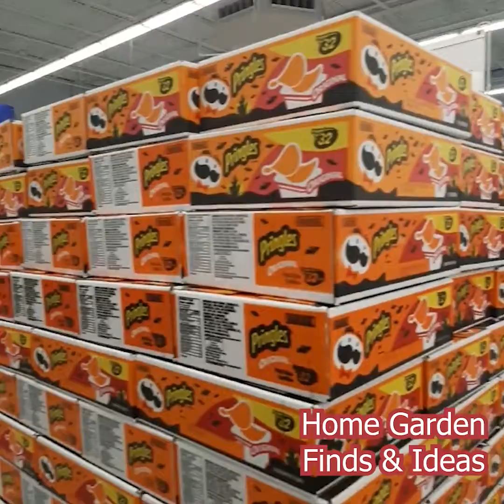Walmart Halloween and Interior Decoration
Autumn will coming soon, your house and garden need more to decorate
for Halloween.

Let's see in this video what can inspire you.

All beautiful decorations for fall session are in Walmart
Mostly, they are nice  and cheap.

Home Garden Finds And Ideas Youtube Channel

💟like💬comment👥tag🔄share